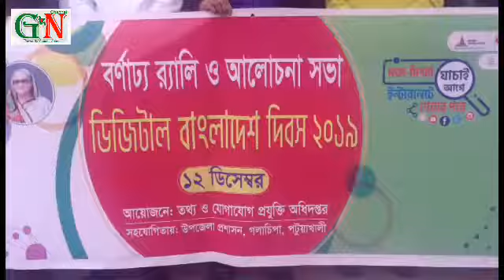সত্য-মিথ্যা যাচাই আগে ইন্টারনেট শেয়ার পড়ে এ নিয়ে কি বলে ছিলো উপজেলা প্রশাসক। 12.12.19. GN Channel.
Galachipa News Ltd
Address: Galachipa Hospital Road
Galachipa, Patuakhali.